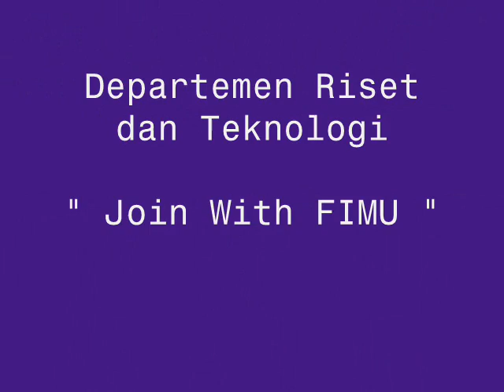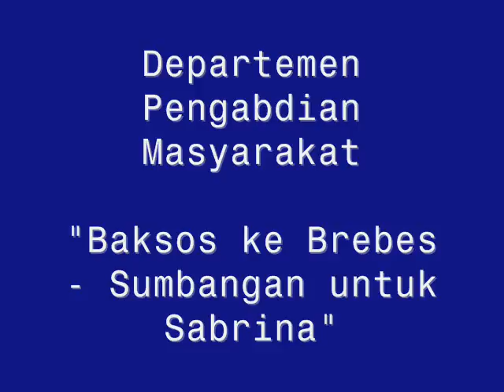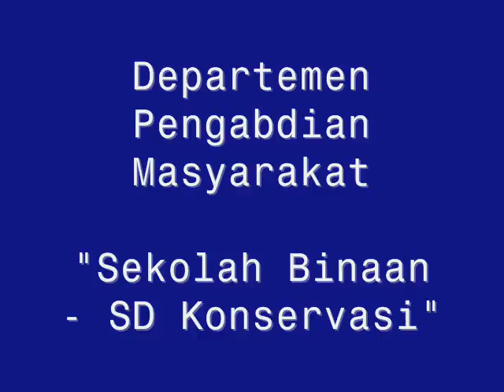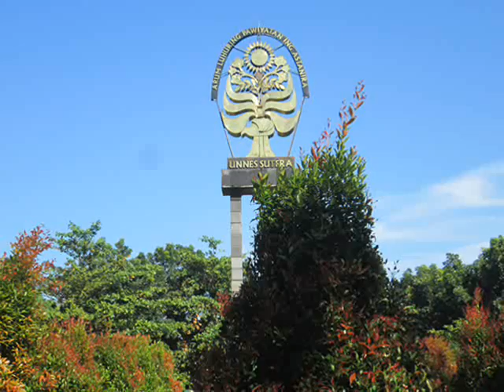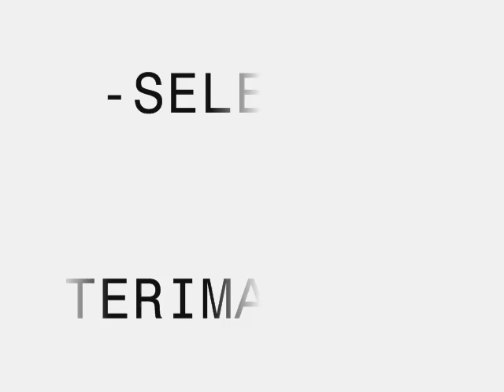Profil EneRC saat launching EMI (EneRC Academy)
Berikut ini adalah video yang disajikan saat launching EMI (EneRC Academy) dan open house keluarga EneRC untuk menyambut mahasiswa baru fakultas teknik unnes 2014. Video ini berisi progja-progja 4 Departemen yang ada di EneRC selama setengah tahun kepengurusan,